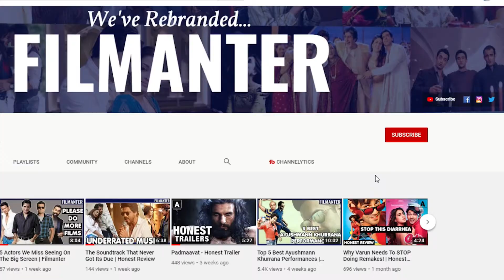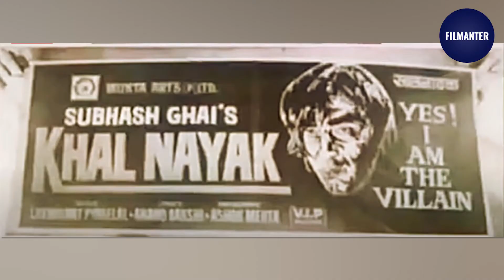5 Times Sanjay Dutt Played The Villain | Filmanter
Bollywood Countdowns by Filmanter​​​​​

In this series we'll be counting down anything and everything pertaining to the film industry.

For this list, we'll be taking a look at "5 Times SRK Played A Supporting Role"!